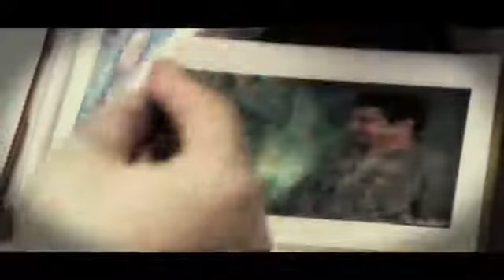Jasim Al Jasim كليب للفنان جاسم الجاسم لي متى